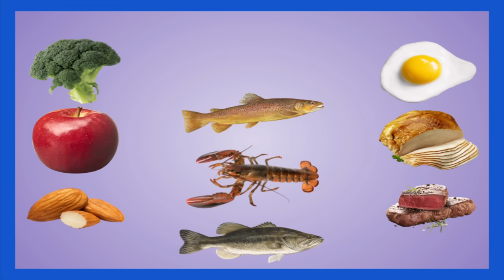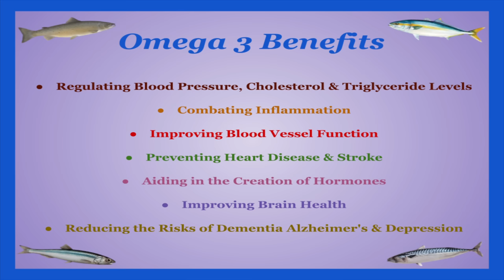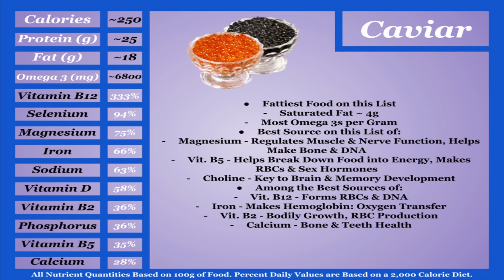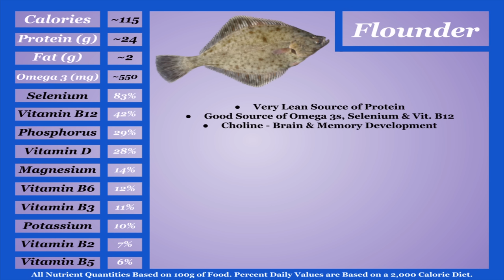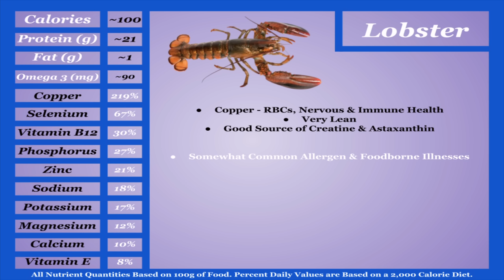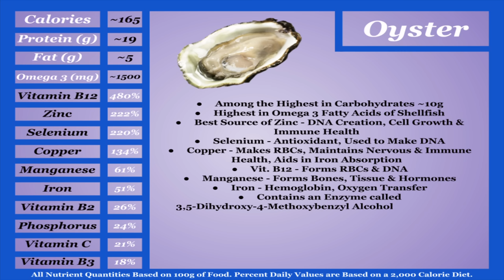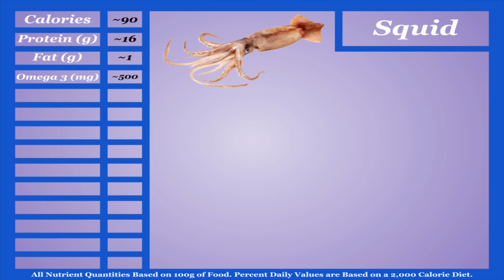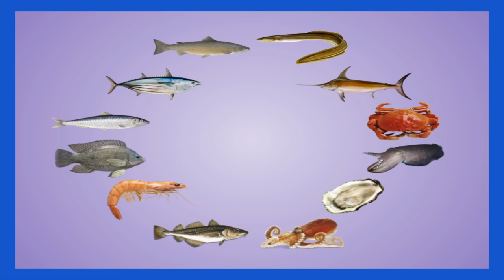Nutrition Tier Lists: Seafood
As a subset of meat, seafood is fairly unique food group that often heralded as a delicacy in many places. It possesses many unique qualities in terms of nutrition, both beneficial and detrimental. Today, we're going to be breaking down the most popular options to see which ones have gone under the radar and which ones may leave you swimming with the fishes.

Also, sorry if this list seems lacking when compared to the others. I really didn't have as much to say about a lot of the fish.

What I Would Change:
1. Sardines were brought down a tier due to a high Omega 6 to Omega 3 ratio. What I somehow failed to mention is that this is not actually a reflection of the fish itself, but the oils they almost always come packed in. Somehow the USDA Food Database didn't have just sardines. If you get plain sardines, free of additives and oils, I would put them in the A Tier.
2. I want to double down on a point I made earlier about Mercury, specifically as it pertains to Swordfish. In hindsight I would move it down a tier due to its high concentration of mercury, but I felt that judging strictly based on that wasn't telling the whole story.

All nutrient data is pulled from the USDA's National Nutrient Database for Standard Reference.

Introducing: Seafood - 0:00
Omega 3 Fatty Acids - 2:37
Anchovy - 3:51
Bass - 4:36
Carp - 5:02
Catfish - 5:34
Caviar - 6:00
Clam - 6:42
Cod - 7:21
Crab - 7:47
Crawfish - 8:14
Cuttlefish - 8:41
Eel - 9:18
Flounder - 9:58
Grouper - 10:23
Haddock - 10:48
Halibut - 11:09
Herring - 11:35
Lobster - 11:59
Mackerel - 12:30
Mahi Mahi - 13:09
Mussel - 13:37
Octopus - 14:18
Oyster - 14:53
Salmon - 15:50
Sardine (Read Description) - 16:21
Scallop - 17:18
Shrimp - 17:48
Snapper - 18:12
Squid - 18:32
Swordfish - 19:01
Tilapia - 19:28
Trout - 19:58
Tuna - 20:18
Yellowtail - 20:46
Conclusion - 21:12